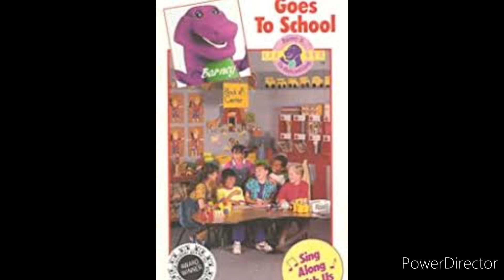barney and the backyard gang barney goes to school